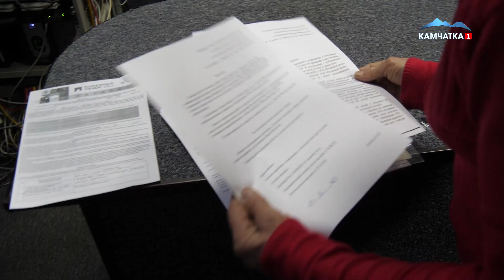СВОЯ ПРАВДА - ЧЁРНЫЙ РИЭЛТОР | КАМЧАТКА